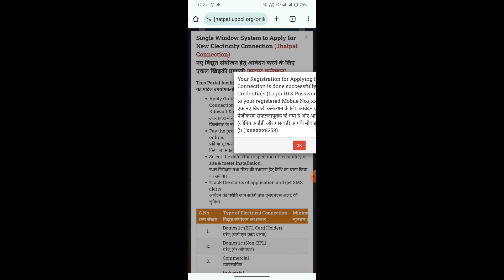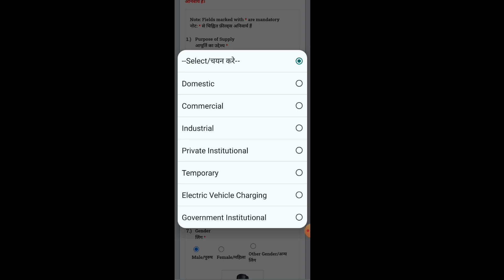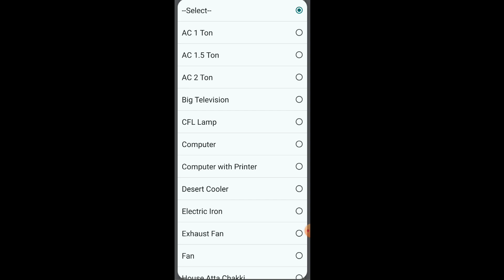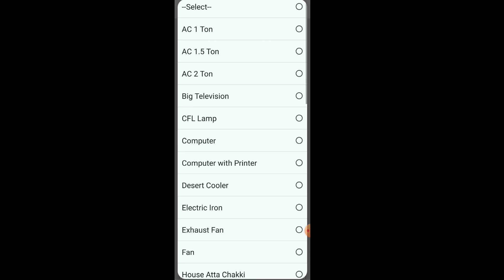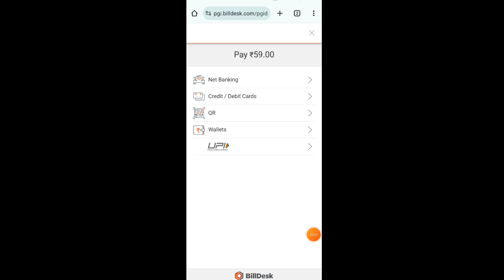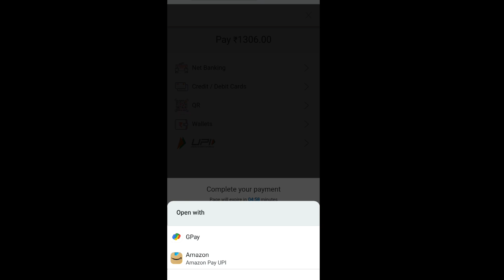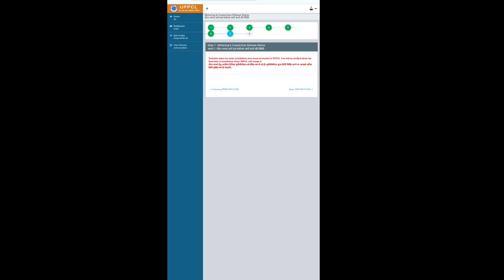New electricity connection online l Up bijli connection process 2024 l how to apply for electricity